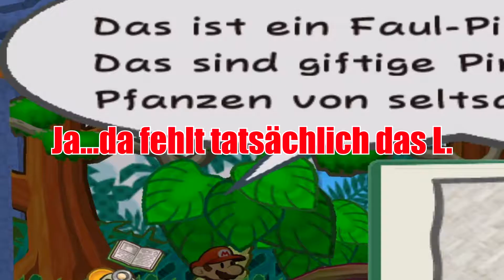Bart-omb letzter Wunsch+PM Talk📝Paper Mario: Die Legende vom Äonentor (100%) Part 25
Eine sehr gefährliche Insel📝Paper Mario: Die Legende vom Äonentor (100%) Part 25

INFORMATIONEN ZUR HEUTIGEN FOLGE:
Auf der Isla Corsaria gestrandet müssen wir erstmal nach den gestrandeten Manschaftsmitgliedern suchen, zu denen auch Bart-omb gehört. Doch die Geister der Insel setzen ihm stark zu...

Außerdem rede ich über Paper Mario The Origami King.

INFORMATIONEN ZUM SPIEL AN SICH:
Nach dem mäßigen Erfolg von Paper Mario, das am Ende der N64-Ära erschien, kam 4 Jahre später auf dem Gamecube einen Nachfolger. Erstmals 2003 auf der Game Developers Conference als Paper Mario 2 ( in Japan nannte es sich Paper Mario Story 2) vorgestellt, wurde es auf der E3 2004 dann Paper Mario: Die Legende vom Äonentor ( eng. The thousand-year door) vorgestellt, wo es dann auch das erste Mal spielbar war. Es wurde ein großer Erfolg, ist vorallem wegen dem Papier-Look zeitlos, und gewann 2005 den  Interactive Achievement Award als das beste Rollenspiel.

KURZE INFOS NOCH ZUM SCHLUSS:

TITEL: Paper Mario: Die Legende von Äonentor
RELEASE: 12. November 2004
ENTWICKLER: Intelligent Systems
PUBLISHER: Nintendo
METASCORE: 87%

Mein Mikro